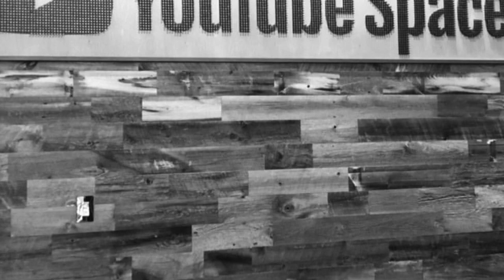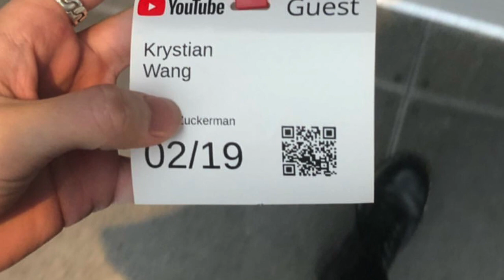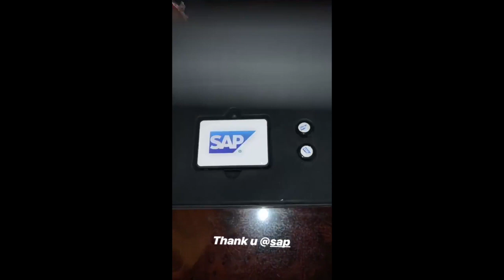NOW UNITED GOING TO PHILIPPINES|| NOW UNITED INTERVIEW IN YOUTUBE